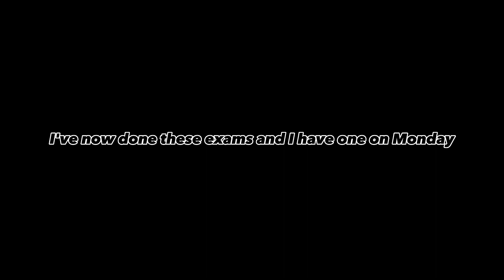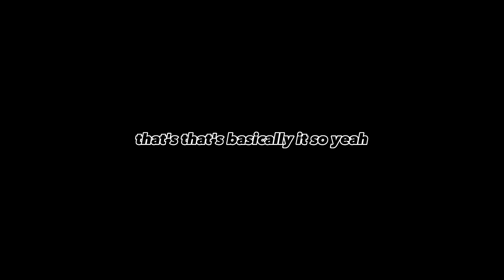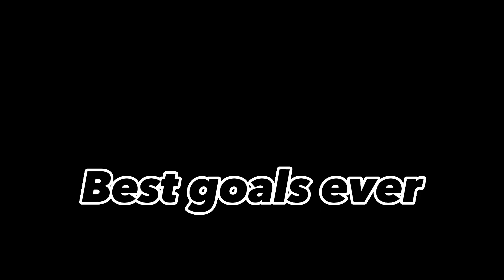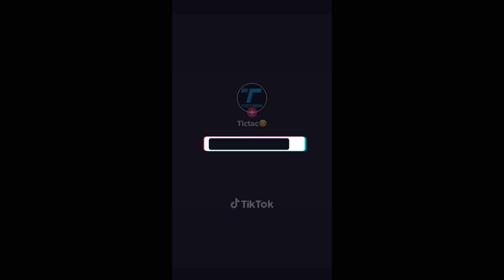Afer 662 videos these were my top 10😱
What a journey, its no where near over! Its only over when i finaly get 1 million. I promise it will happen🫶